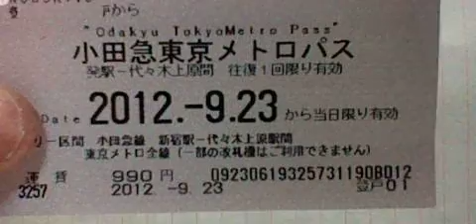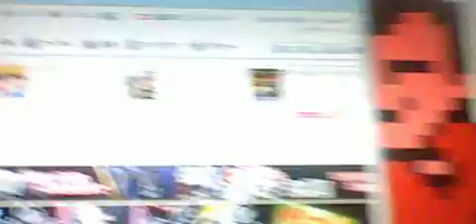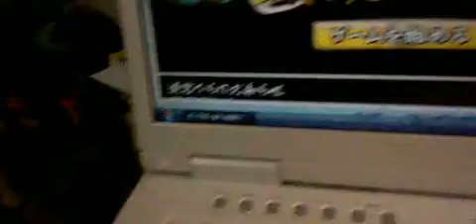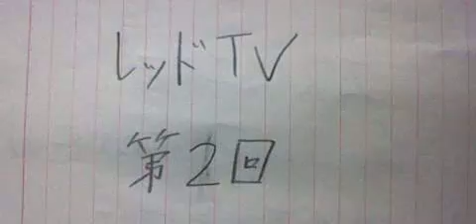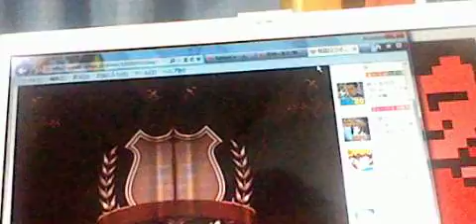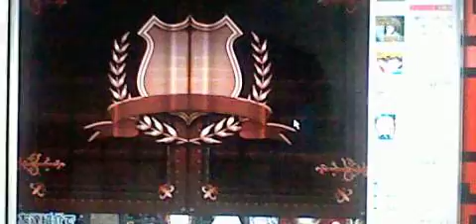レッドTV 第二回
レッドインベーダーがお送りするグダグダバラエティ企画動画の第二回目です。
今回は今日行った東京散歩（東京メトロの旅）の感想とゲームをしています。